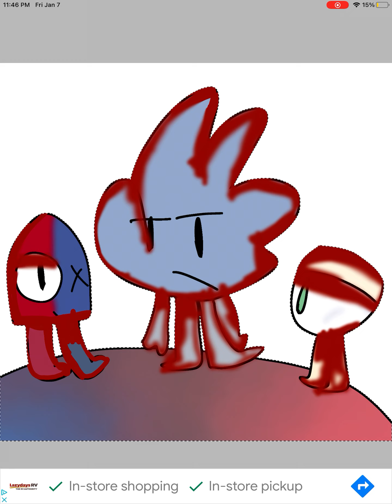A drawing because I said so